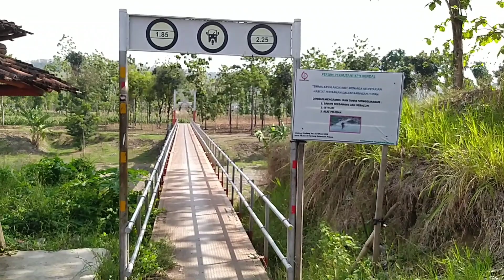SERPIHAN SURGA DI KABUPATEN KENDAL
Masih Bersama Mr. Arka Channel